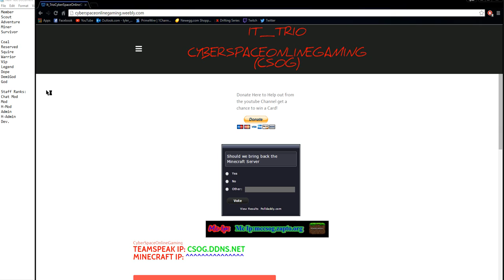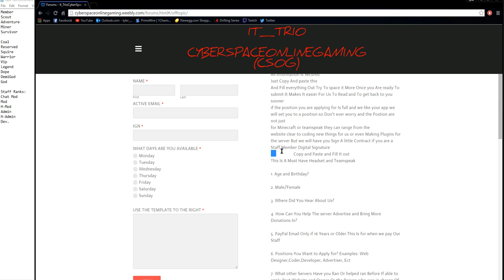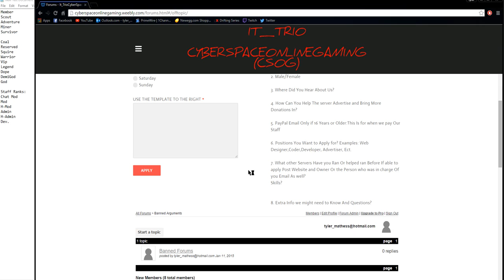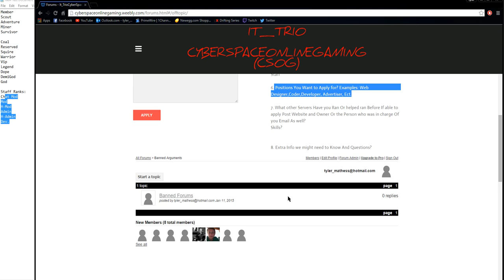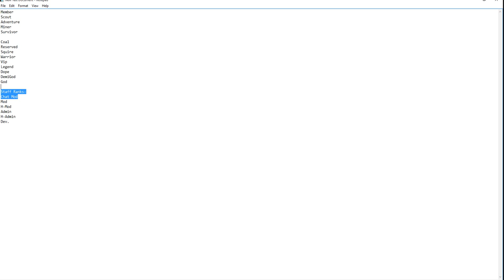Application For Minecraft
Viewer Desecration is Advised For a lot Foul Language!
TS3 Server Ip: csog.ddns.net
Minecraft server Ip: Coming Soon!

PC Specs.